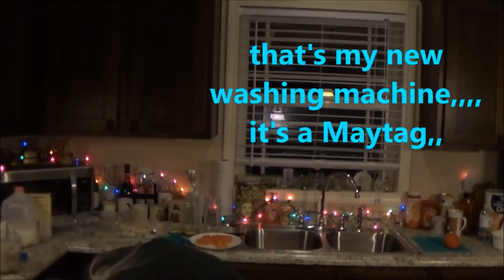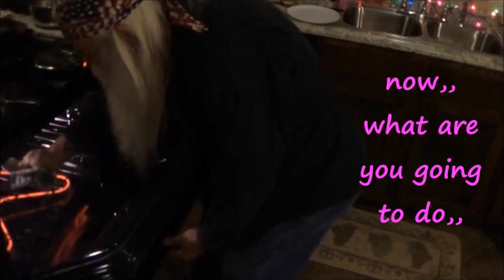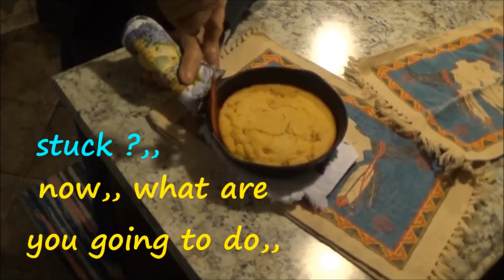Worlds Most Awesome Tomato Cornbread / cast iron cooking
,,,, ok!,,, I just got a taste of one of them red pepper flakes,,, and it was delicious,,,, just saying,,, about then, she said,,,, put some cheese on it,,, that's when good got better,,,,, tomato cornbread thing,, tomato pie, with grated parmesan cheese, and them stewed diced tomatoes,,,,,, stuck cornbread was the reason or the menu change,,, for the better I think,, hit replay and I will tell you the recipe again,,,, leave a comment,, subscribe, pass it on,,,, enjoy,,